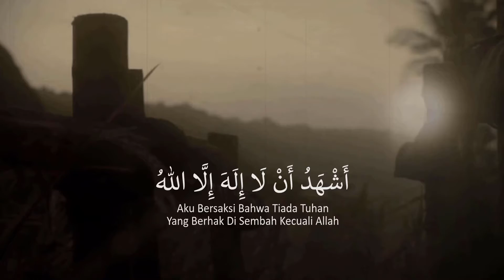SYARAH KITAB TAUHID (12) - "Nabi Ibrahim Sebagai Teladan" [Ustadz Hasan al-Jaizy]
Materi Pembahasan :
- Tafsir An-Nahl 120-122
- 5 sifat mulia Nabi Ibrahim
- 5 anugerah Allah untuk Nabi Ibrahim